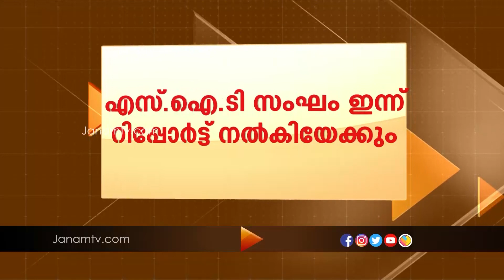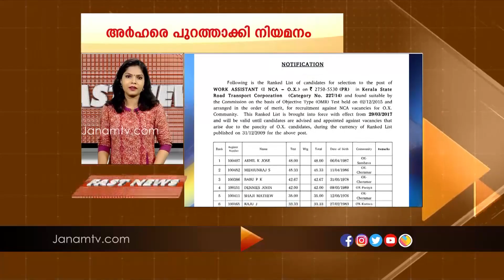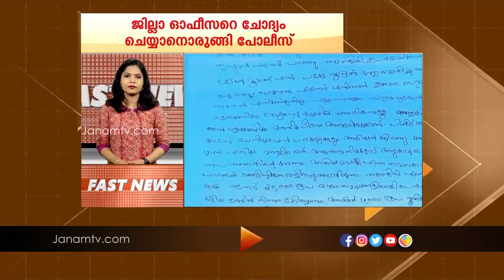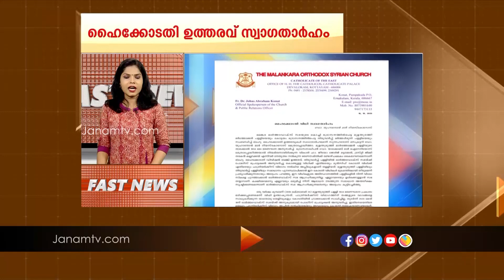FAST NEWS @ 12.30 PM | 17 OCTOBER 2020 | JANAM TV